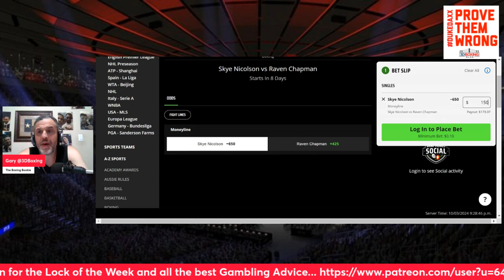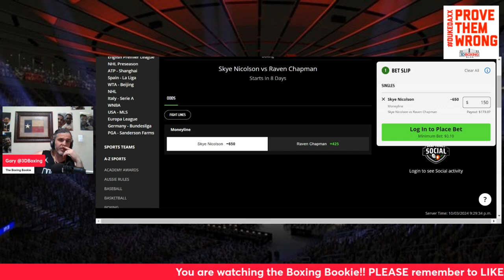MAKE MONEY W/ the Boxing Bookie on Skye Nicolson vs Raven Chapman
BRING DOWN THE HOUSE! MAKE MONEY W/ the Boxing Bookie on Skye Nicolson vs Raven Chapman